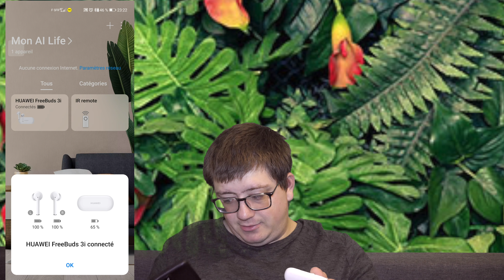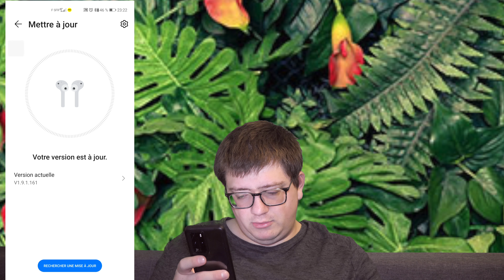Umboxing des nouveau écouteur de chez Huawei FreeBuds 3i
Umbixing FreeBuds 3i